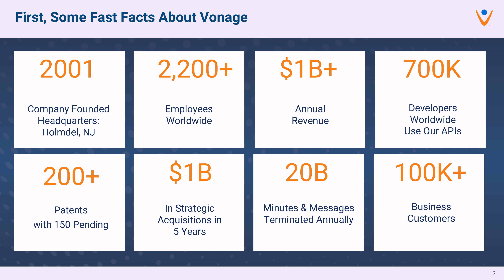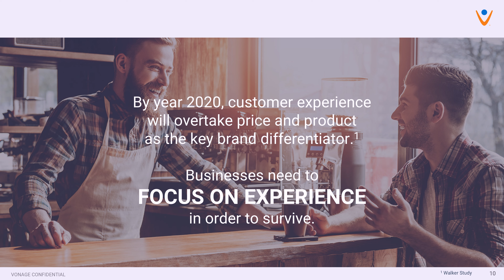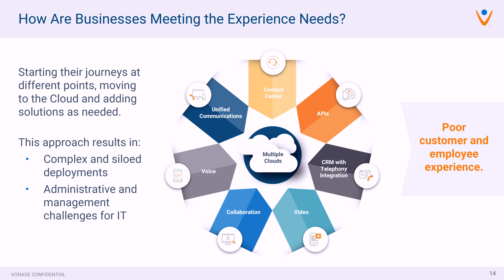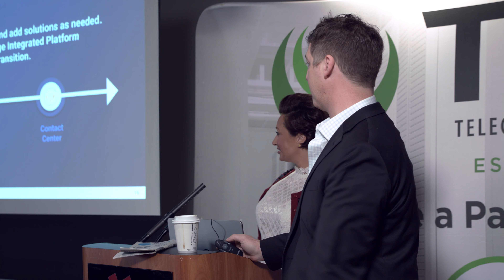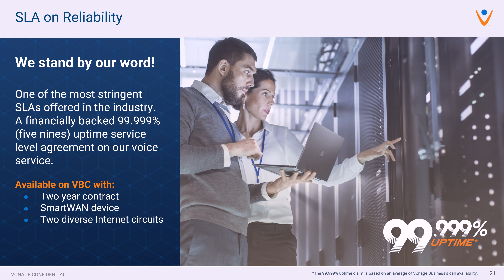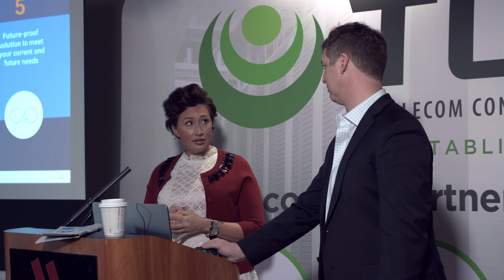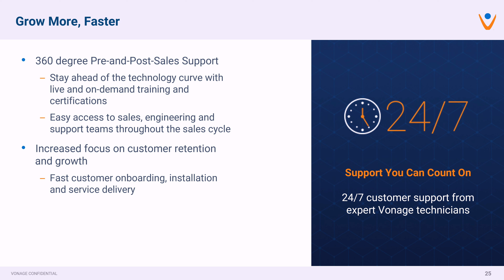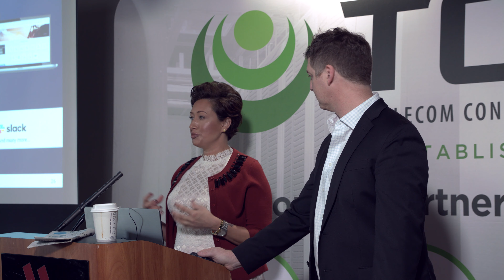Vonage March 2019 - TCG Telecom Consulting Group